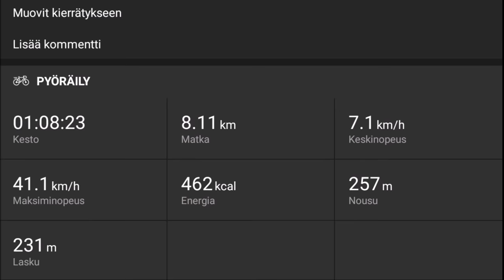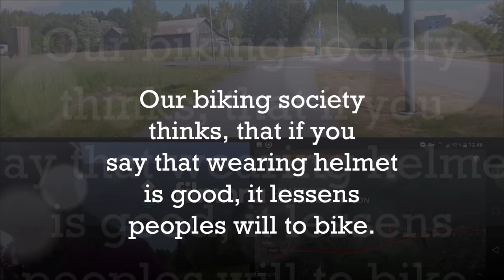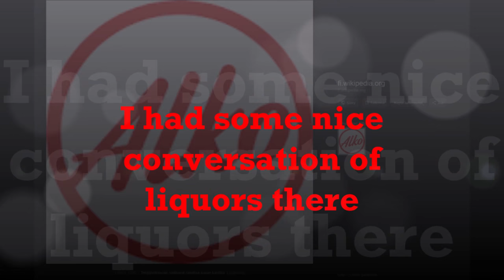Nihola helmet kierrätysreissu 16062018 Holopainen